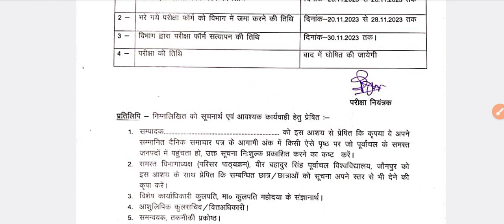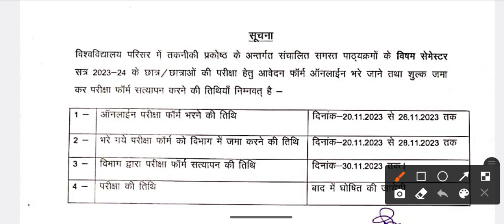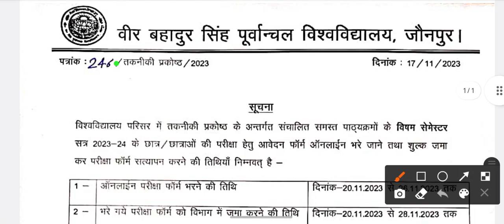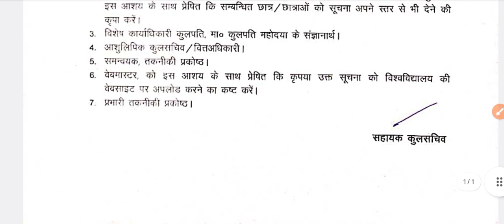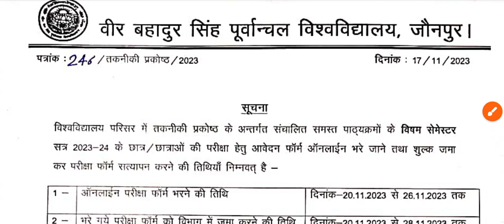इस Notice का kya मतलब है Exam Cancel ❌